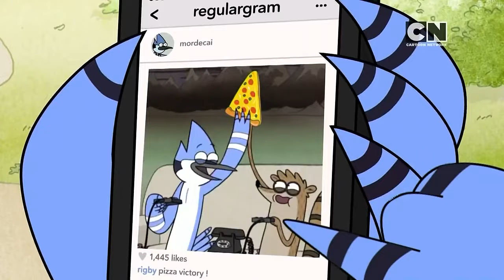Cartoon Network Africa - Continuity (August 31st, 2024)